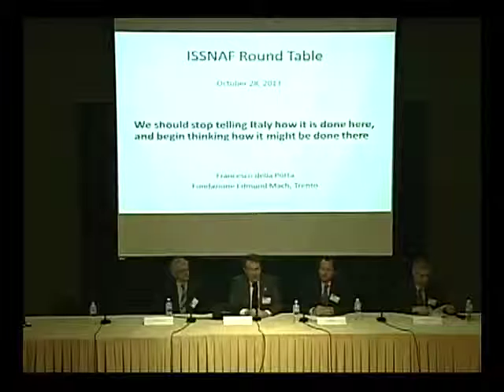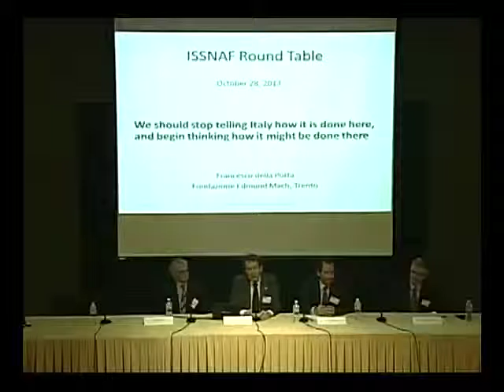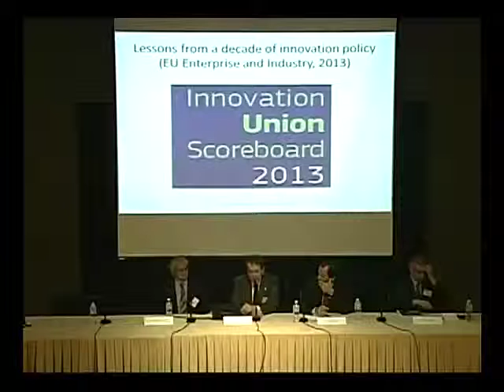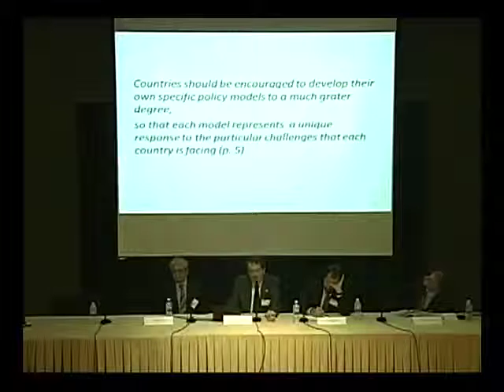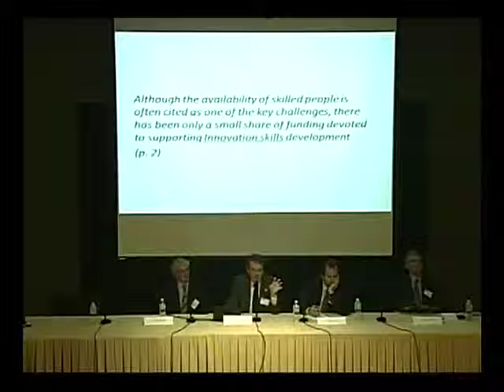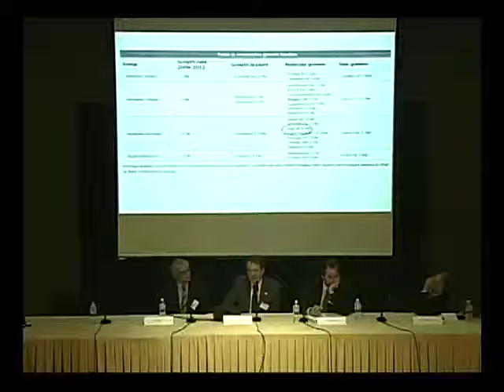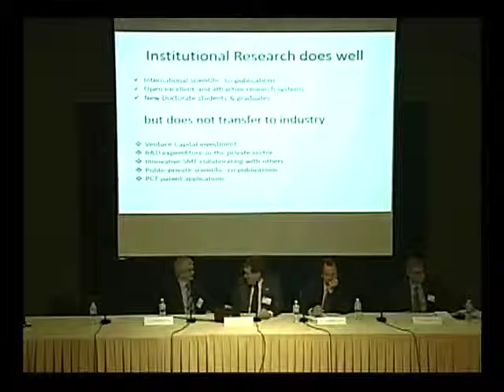2013-10-28 Round Table: Ricercar Crescendo - Della Porta